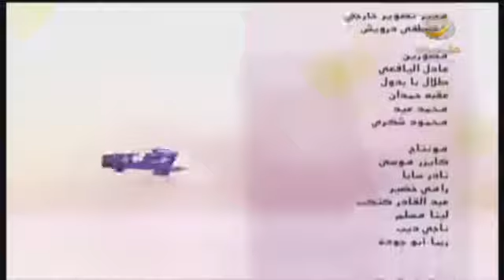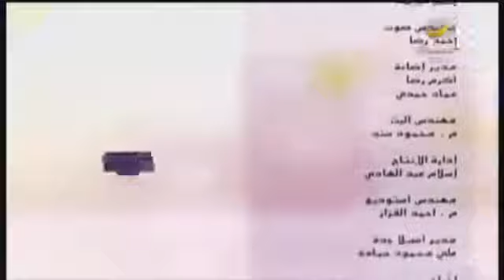التنويم الايحائي المغناطيسي - د.زهيـر خشيـم - التغلب على الصمت الزوجي برنامج سيدتي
دكتور زهير خشيم التنويم الايحائي علاقات زوجية الصمت الزوجي برنامج سيدتي روتانا خليجية